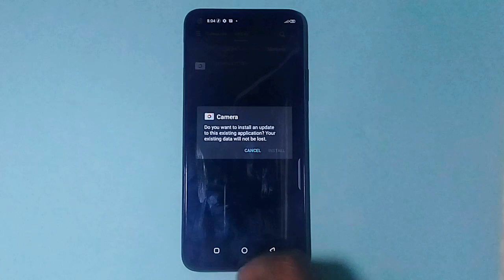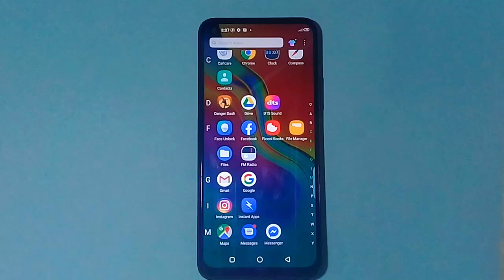How To Install Google Camera (Gcam) For Infinix HOT 10,Infinix Hot 10 Play& Other Infinix Devices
Infinix Hot 10 gcam , this short video i will show you how to install Google camera (gcam)For  any infinix hot 10 device,Make it a point to watch the video to the end.Thank you

Apk Link : From Apk cafe
Infinix Hot 10 gcam apk

Video you can also watch :

How To Fix iOS 14 Picture In Picture (PiP) without you premium